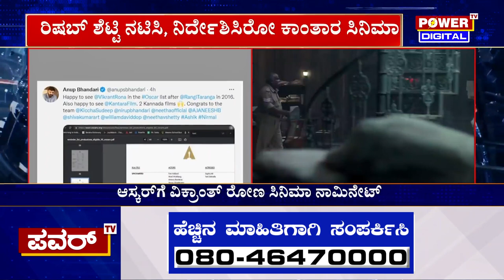Oscar Nomination 2023 : ಆಸ್ಕರ್ ಅಂಗಳಕ್ಕೆ ಕಾಲಿಟ್ಟ ಕನ್ನಡದ 2 ಸಿನಿಮಾಗಳು | Power TV News